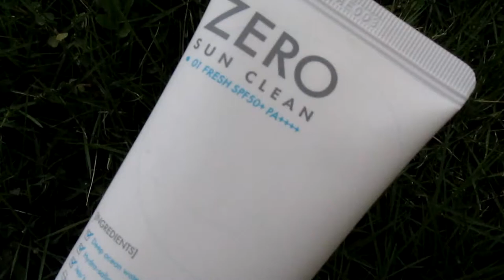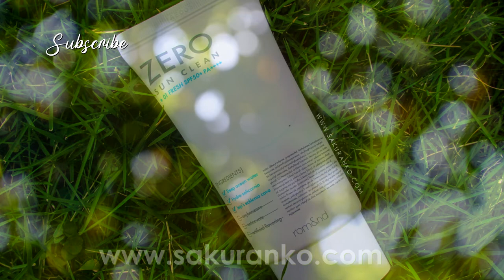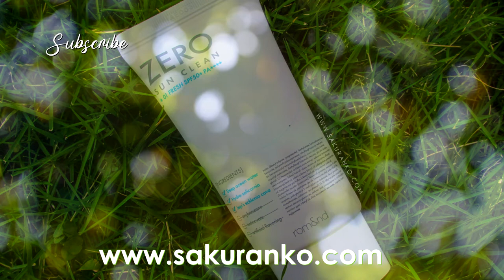rom&nd Zero Sun Clean SPF50+ Review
✨ "Don't forget to watch in HD for better quality!"

♫ Music:  Robotic Girl-Yunomi [Music Box] / Sansan-Daichi Miura [Music Box] -  R3 Music Box Youtuber

✗ This video is recorded, directed, edited, and produced by me.